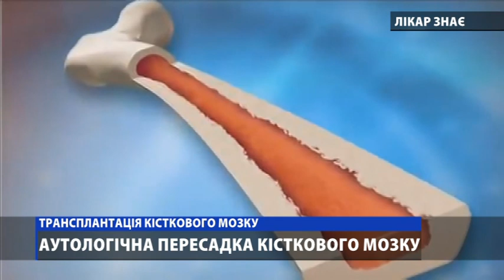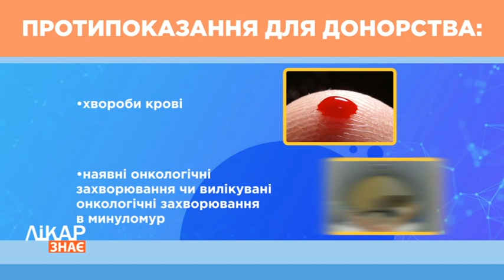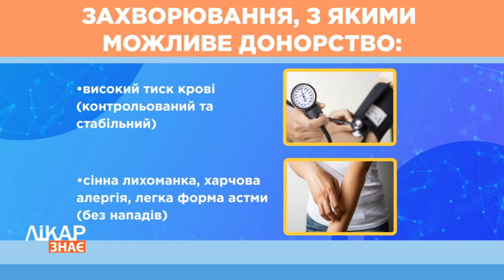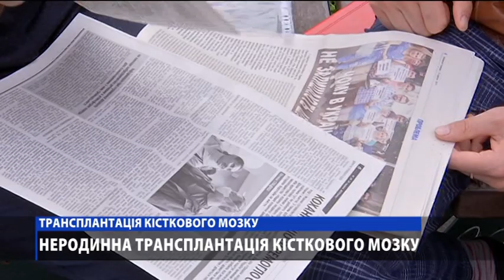Факти vs міфи трансплантації кісткового мозку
В Україні роблять два види трансплантації кісткового мозку: аутологічну (пацієнт отримує власний кістковий мозок) та алогенну (від родинного донора).